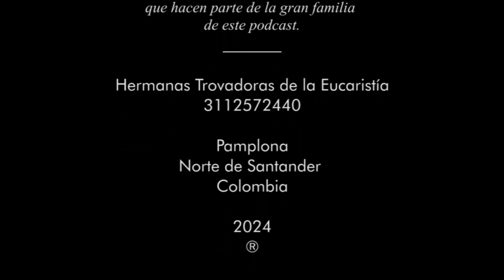75 | San Estanislao Kazimierczyk 3 de mayo - Cuarta Temporada (2024)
Un saludo fraterno con mucha alegría para todos los oyentes del Catálogo Divino, que dejan estos minuticos para escuchar la belleza de la santidad en vidas reales.

La bendición de ser cuidados y amados por Dios, que reflejaban los santos, no era sólo para ellos.

Todos nosotros somos benditos y amados por Dios y estamos llamados a experimentar la paz y el gozo de tener en nuestros corazones, la gracia.

Los santos tenían este mensaje a flor de labios para los demás, pero curiosamente, para muchos, quedó más el recuerdo de sus penitencias, de su resignación, de cómo los perseguían, y no de esa parte maravillosa de su vida de ser conscientes del fiel amor de Dios.

La cruz es la mayor prueba de ese amor divino, incondicional y total, y en Colombia se celebra en este día 3 de mayo, la exaltación de este misterioso signo de salvación para nosotros.

En nuestro catálogo divino ya meditamos en esta bella celebración en la segunda temporada, por ello los invitamos a conocer la vida de otros santos que también hoy, se recuerdan:

Además de la Exaltación de la Santa   Cruz, en Colombia; se recuerdan a los Santos Felipe y Santiago, Apóstoles; Santos Evencio, Alejandro y Teódulo, Mártires; San Juvenal de Narni, Obispo;

Santa   Violeta de Verona, Virgen y Mártir; Beata Emilia Bicchieri, virgen; Beato Eduardo José Rozas, Obispo y la Beata María Leonia Paradis, virgen y Fundadora.

En este día, conozcamos a un sacerdote para quien su vida fue una lucha por ser santo, mientras que para la gente era un ejemplo de santo caminante por las tierras de su amada Polonia.

Se trata de San Estanislao Kazimierczyk.

Oremos, con el gran amor de Estanislao a Jesús Eucaristía, con este fragmento de una oración de San Juan Pablo II:

Señor Jesús: Nos presentamos ante ti sabiendo que nos llamas y que nos amas tal como somos.

"Tú tienes palabras de vida eterna y nosotros hemos creído y conocido que tú eres el Hijo de Dios" (Jn. 6,69).

Tu presencia en la Eucaristía ha comenzado con el sacrificio de la última cena y continúa como comunión y donación de todo lo que eres.

Aumenta nuestra FE.

Por medio de ti y en el Espíritu Santo que nos comunicas, queremos llegar al Padre para decirle nuestro SÍ unido al tuyo.

Contigo ya podemos decir: Padre nuestro. Amén.

Estanislao es recordado por ser profundamente eucarístico.

¿Qué es ser eucarístico?

Además de ser consciente del hecho de que Jesús está vivo y presente en la forma consagrada, un alma eucarística ya no le pertenece al mundo,

…sino que desea permanecer con todas sus fuerzas en la gracia de Dios, es decir, en una permanente unión con Dios.

Un alma eucarística busca a Jesús Eucaristía en el silencio amoroso de la adoración y en la Escucha a su Palabra contenida en la Sagrada Escritura y darlo a conocer.

Un alma eucarística está al tanto del mayor deseo de Jesús: que todos seamos uno como el Padre y Él son uno, y se esfuerza en construir comunión con sus hermanos.

Estamos llamados a ser verdaderas almas eucarísticas.

San Estanislao Kazimierczyk,

MARCAS DE TIEMPO:
0:00 Intro
0:29 Episodio